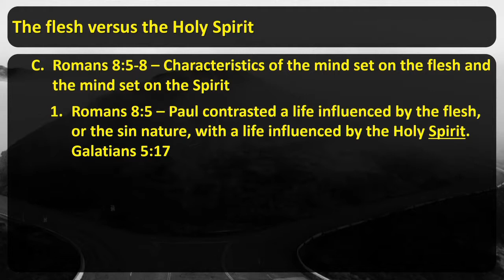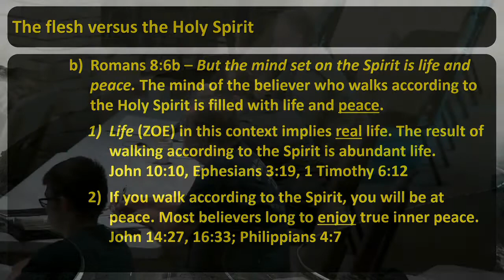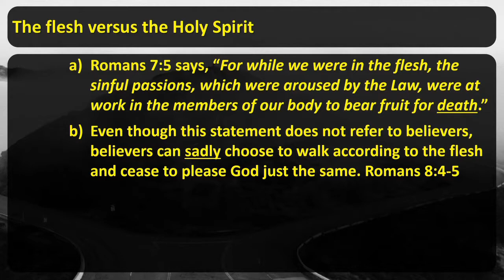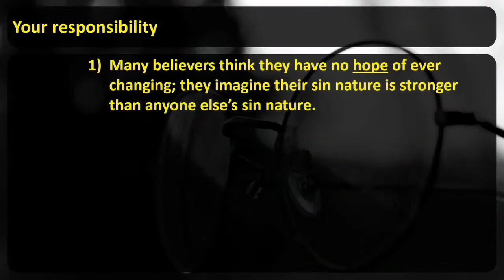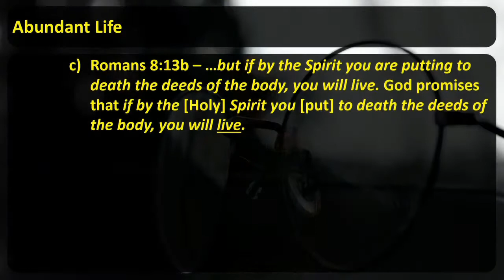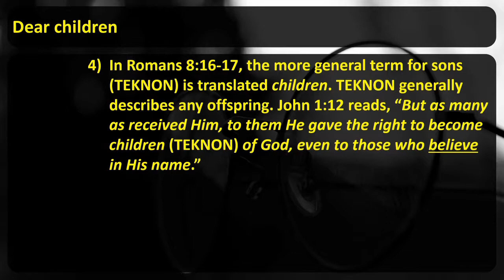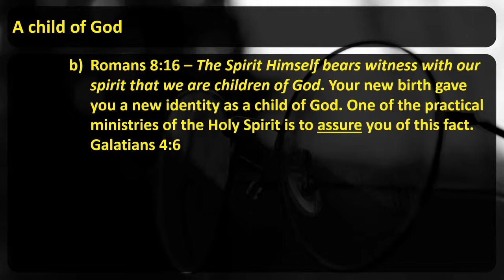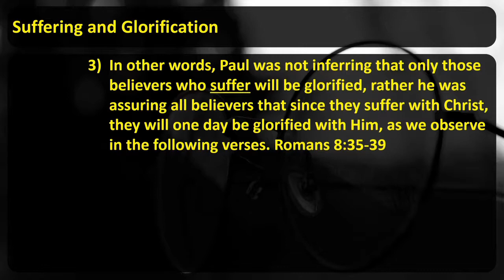Romans 8:5-17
Disciple Makers Multiplied Youth Workshop - Romans 8:5-17
Teacher: Alex Musser